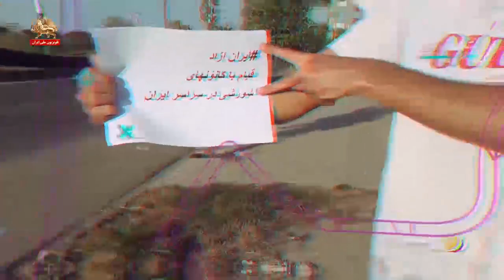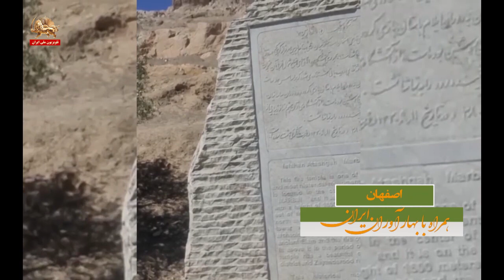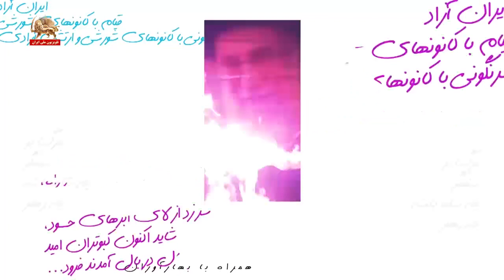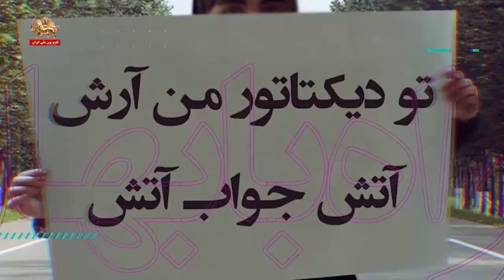تبریک نوروزی ـ همراه با بهارآوران ایران ـ ۱۲فروردین۱۴۰۲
تبریک نوروزی ـ همراه با بهارآوران ایران